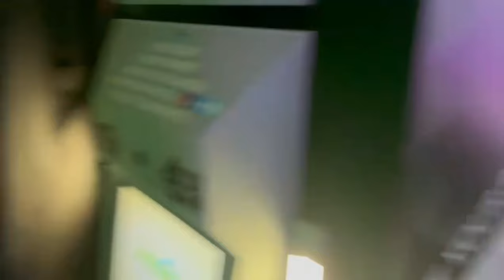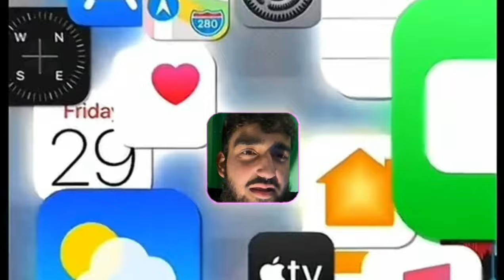POOL w/ sweardown 🎱